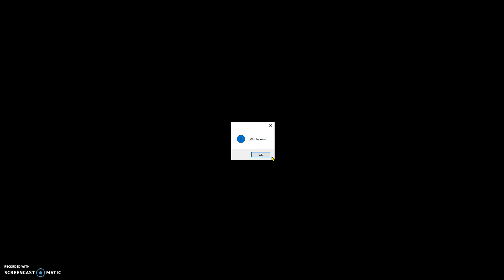Twilight.EXE Gameplay (This game has no chill!!)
Game by @ZiltyFnati